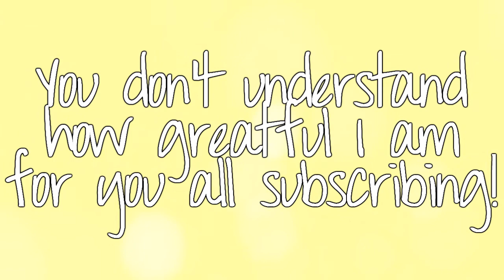80 SUBSCRIBERS?!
I cannot believe this! This is a big achievement for me. Thankyou all soooo much! I remember when I got my first subscriber and look at me now ;)

MARATHON WILL BE POSTED AFTER MY SCHOOL EXAMS! So in a week or so :)

Thankyou all and I love each and every single one of you ♥